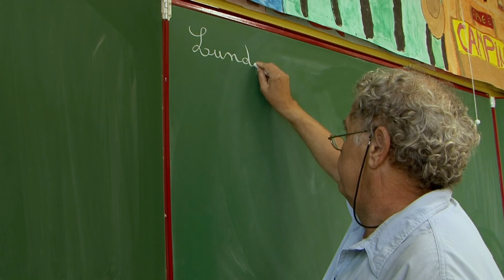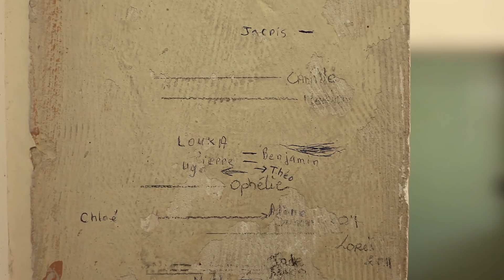Mon maître d'école - Bande-annonce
Mon maître d'école - Sortie le 13 janvier 2016

Un film de Emilie Thérond

Pour plus d'informations, de vidéos ou de bande annonce sur Mon maître d'école et commander vos e-billets, rendez vous

L'histoire de Mon maître d'école :

A St Just-et-Vacquières, Jean-Michel Burel, maitre d’école d’une classe à plusieurs niveaux, commence sa dernière année scolaire avant la retraite. L’instituteur enseigne la tolérance et la sagesse au même titre que l’orthographe et les mathématiques. Il mène son programme avec détermination. Il s’évertue à soutenir les élèves pour leur donner confiance et les élever plus haut. À travers les yeux d’une ancienne élève, aujourd’hui réalisatrice, se dessine une école intemporelle où la rigueur se conjugue avec la bonne humeur, une école où la liberté commence avec le respect de celle des autres. Une école qui appartient à tous et au domaine universel de l’enfance.